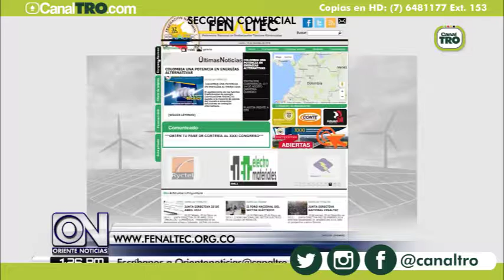Congreso Nacional de Técnicos Electricistas FENALTEC